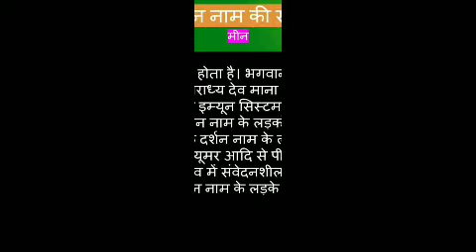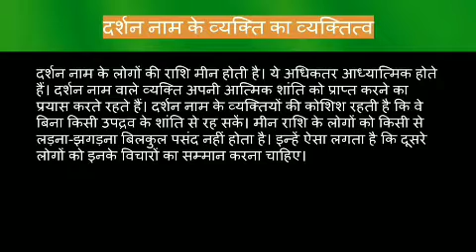Darshan name meaning in hindi | darshan naam ka matlab kya hota hai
Darshan naam ka matlab
Darshan name meaning in hindi
Darshan naam mane k